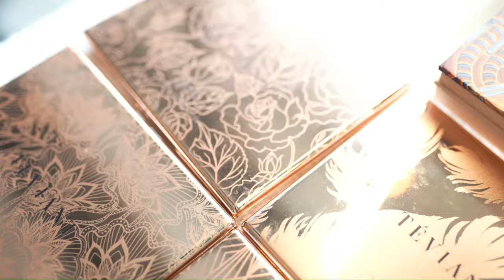MY WEDDING PREPARATION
I've thought of sharing with you guys how I prepared for my wedding day. I'm so happy about the result. Thank you so much to Albert Kurniawan for making me look and feel the most beautiful on my wedding day. You are so talented! And, also to Buknoy Mateo for my hair. I'm so grateful for all of the people who helped me looked my best on my special day.

Thank you to my sister for editing this for me despite your busy schedule.

Thank you Mama Fille for being there for me. I love you!

From the bottom of our hearts we would like to thank these wonderful & talented people who made our wedding extra special:
▪️PHOTOS & VIDEOS
Nice Print Photography
& Paula Gohing
▪️BRIDAL BOUQUET & EVENT SET UP
GIDEON HERMOSA
▪️BRIDAL GOWN & SUIT
FRANCIS LIBIRAN
▪️ MAKE UP
ALBERT KURNIAWAN
▪️HAIR
RAYMOND MATEO
▪️ PLATINUM WEDDING BANDS, ENGAGEMENT RING, DIAMOND EARRINGS & NECKLACE
SEP VERGARA FINE JEWELRY
▪️WEDDING CAKE
NAKED PATTISSERIE
▪️NAILS
I DO NAILS
▪️PIERCINGS & EXTRA EARRINGS
RAVANA BODY PIERCINGS
▪️BRIDAL SHOES
TRUE STORY EVER MORE
▪️ BRIDAL ROBE
LISSE MANILA
▪️WEDDING VENUE
BRP Davao Del Sure Ld602 Naval Ship
▪️WEDDING PREP & DINNER w/ immediate family
HILTON MANILA
▪️MEL'S PERFUME
TRESOR RARE

➡️ MELISSA GOHING

➡️ ROCCO NACINO